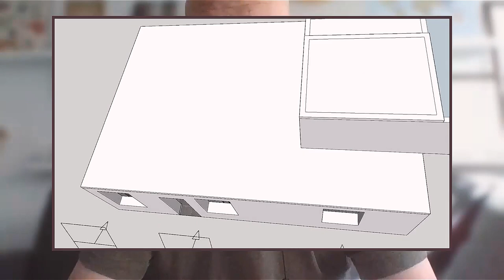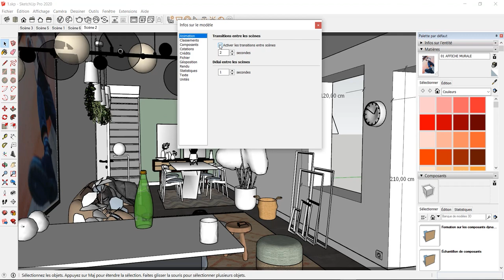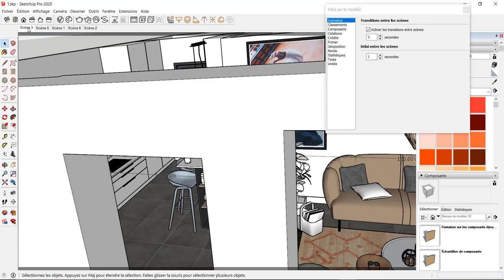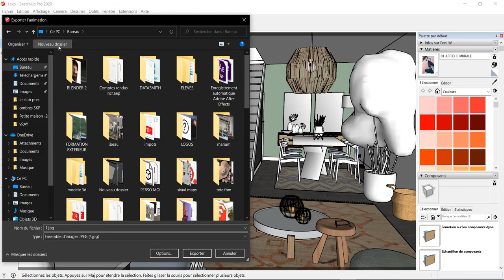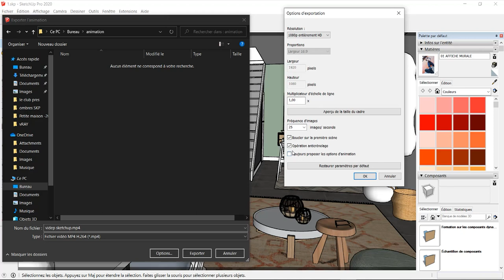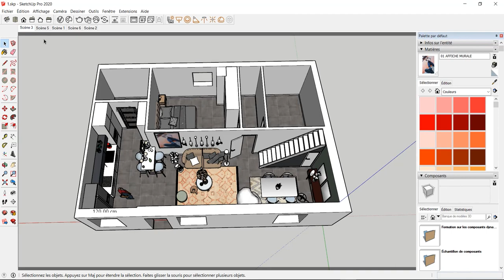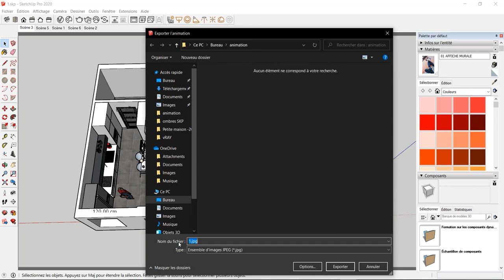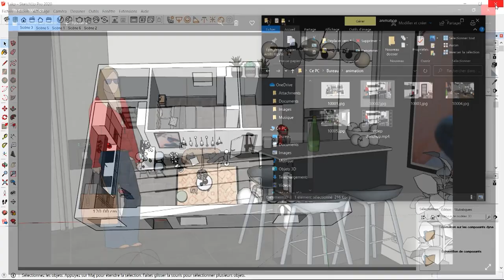SketchUp - Comment créer une vidéo avec SketchUp ?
Rapide tuto SketchUp sur comment faire une vidéo avec SketchUp et aussi comment utiliser au mieux les scènes pour gagner du temps ?

DU NOUVEAU SUR LE TIPEEE  !!

ou

1. SketchUp généraliste

2. Spécialement pour les architectes et décorateurs

3. Spécialement pour les menuisiers et designers bois

💻 Le matériel informatique que j'utilise et dont je suis SATISFAIT:

1. Ma tablette graphique HUION

2. Ma carte graphique puissante fixe et surtout silencieuse

3. Le PC portable MSI que j'adore !

A bientôt !